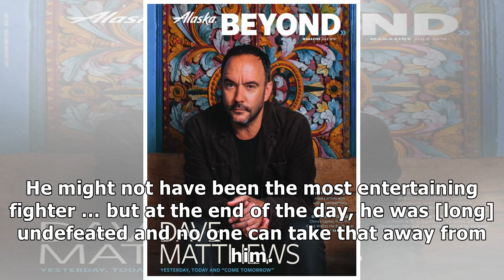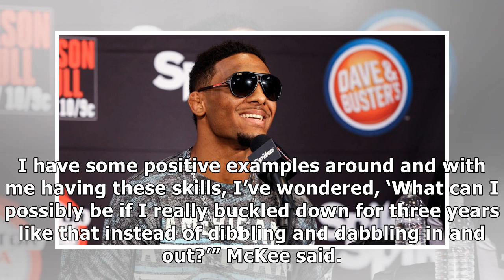A.J. McKee has a name and a dream. Now, he wants a belt